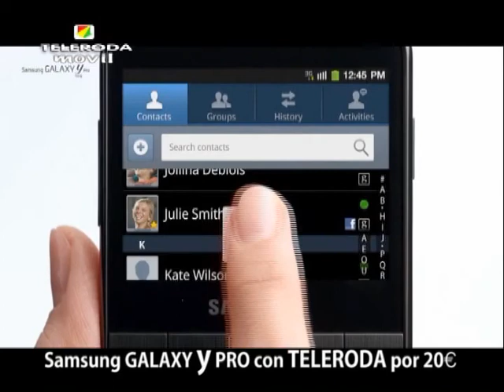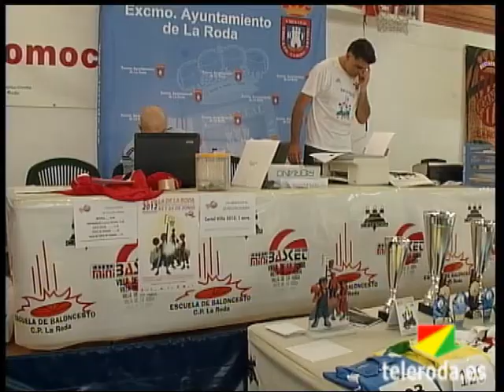El XV Torneo de Minibasket "Villa de La Roda" todo un éxito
La Escuela de Baloncesto del Club Polideportivo La Roda, organizadora del XV Torneo de Minibasket "Villa de La Roda", hace un balance muy positivo de la edición del 2012 de este campeonato nacional oficioso de categoría alevín. Este encuentro deportivo permite acercar a nuestro municipio a los equipos ganadores de otras comunidades y otros que cuentan con representación en la Liga ACB. Destaca así, el alto nivel de los jugadores que tomaron parte en los diferentes enfrentamientos del fin de semana.